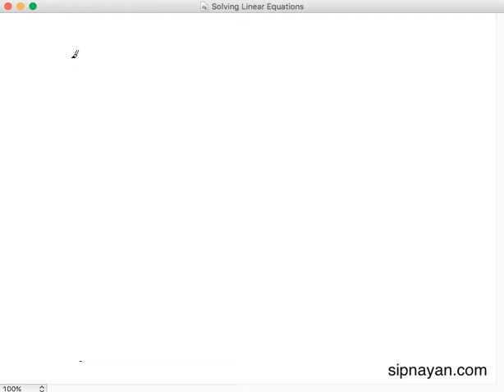EQ05 Solving Equations Part 2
The second part of a tutorial on solving equations.